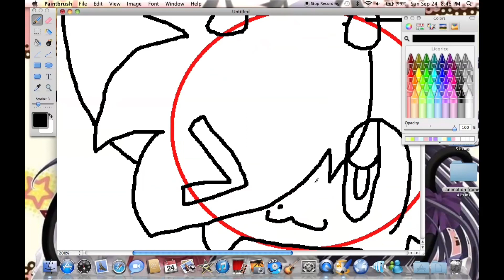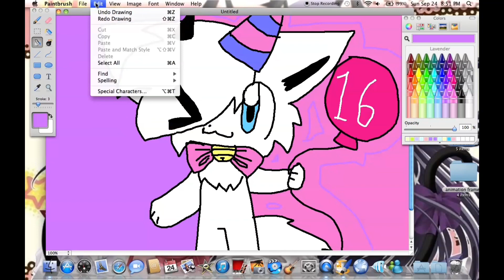BIRTHDAY SPEEDPAINT!!!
HAI ITS MAI BIRTHDAY!!!
actually not yet wen I’m writing dis XC it’s scheduled as u can tell by teh time in da corner…..
Mai birthday ish September 29th!!! I drew dis in teh 24th…..cuz idk if I’ll ever be online riat naw sou yah XD
HAPPY  BIRTHDAY TO ME!! IM OLD ENOUGH TO DRIVE A FRICKIN CAR !!! OH YA BAY BEE!!